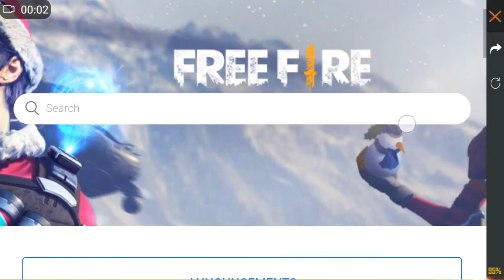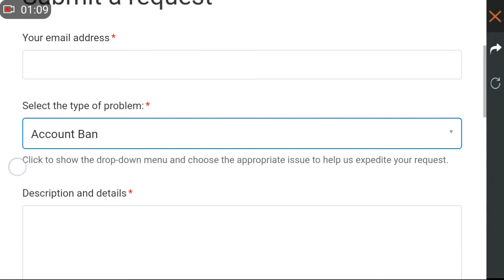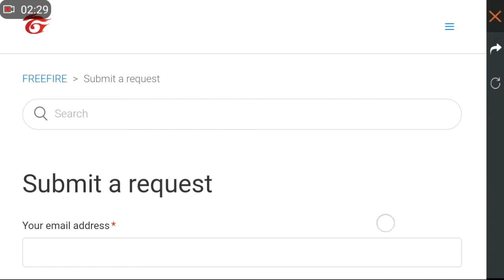How To Unban / Unlock Free Fire Account & Device | Suspended Facebook Account || Terbaru Akun Gratis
Why Suspend Free Fire ID? | Free Fire Account Ban Solution | Garena

Doston free fire suspended problem ko kaise solve kar sakte hain aaj main aapko is video per clearly bataunga...

IN-Game
Singapore Region👇

Name:  ꧁☆Ⓥⓘⓚⓘ☆꧂

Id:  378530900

India Region 👇

Name:  ꧁☆Ⓥⓘⓚⓘ302☆꧂

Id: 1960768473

free fire this account has been suspended problem solved ? free fire account suspended problem solve ?